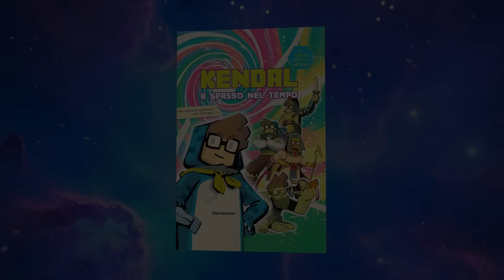KENDAL CONTRO IL WITHER STORM SU MINECRAFT - ITA